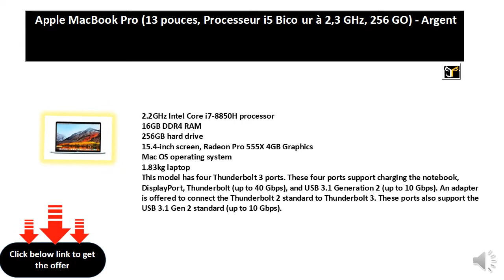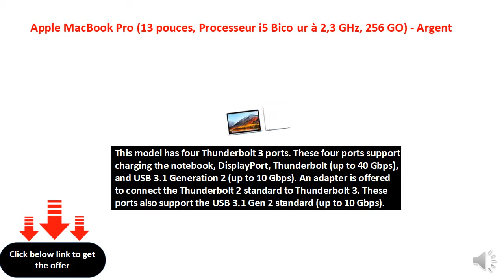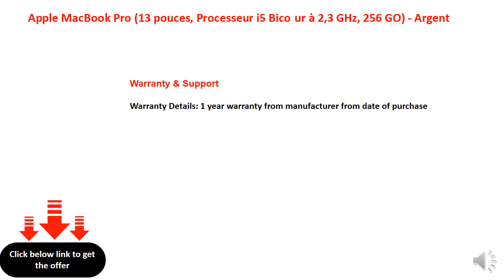Apple MacBook Pro (13 pouces, Processeur i5 Bicœur à 2,3 GHz, 256 GO) - Argent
Processeur Intel Core i5 bicœur de 7e génération
Superbe écran Retina
Intel Iris Plus Graphics 640
SSD ultra‑rapide
Deux ports Thunderbolt 3 (USB‑C)
Jusqu’à 10 heures d’autonomie
Trackpad Force Touch